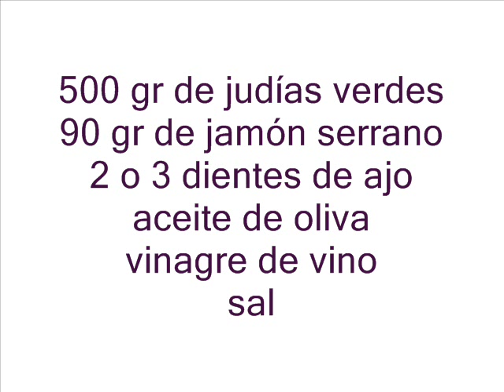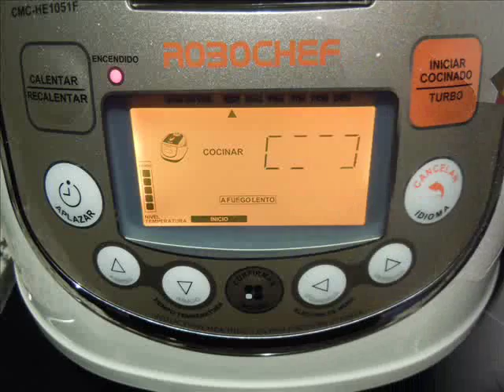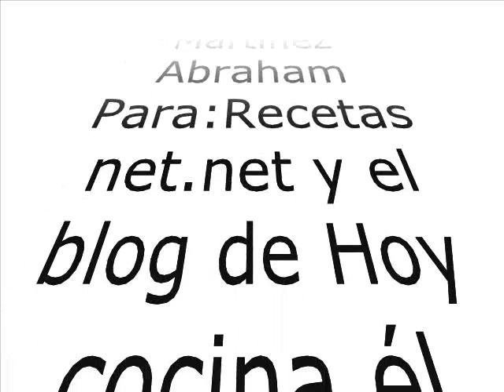Judías verdes con jamón